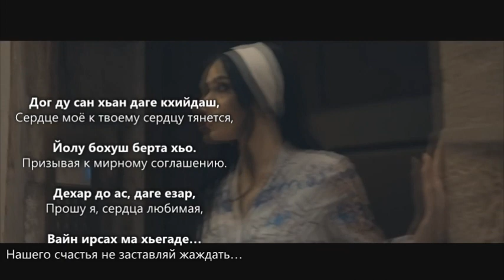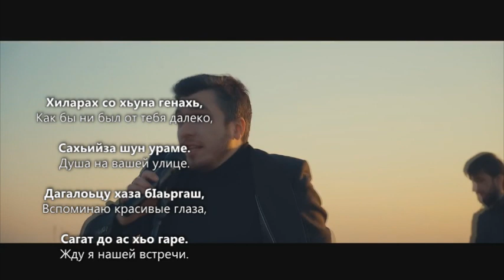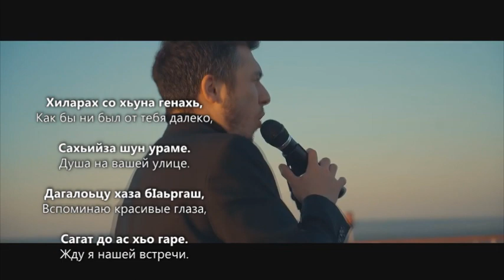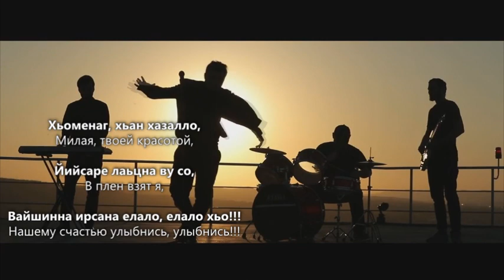Астемир Апанасов - Сан ойла хьоьца ма ю. Чеченский и Русский текст.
Скачать Чеченско-Русский, Русско-Чеченский переводчик Dosh